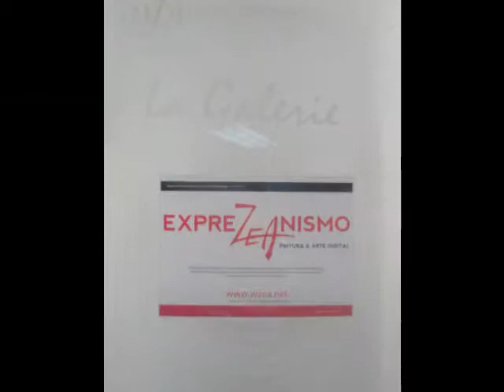William Zea / Artista Plastico Diseñador Multimedia / Exposición ExpreZeanismo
Video de las obras presentadas en la exposición ExpreZeanismo: Pintura & Arte Digital, Año 2011 en la Alianza Francesa de Guayaquil y Alianza Francesa Samborondon.